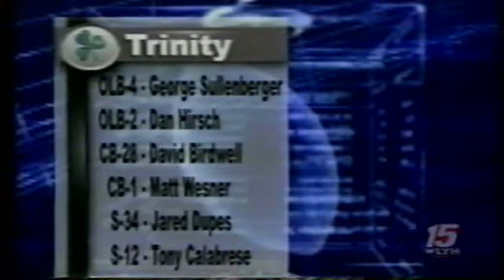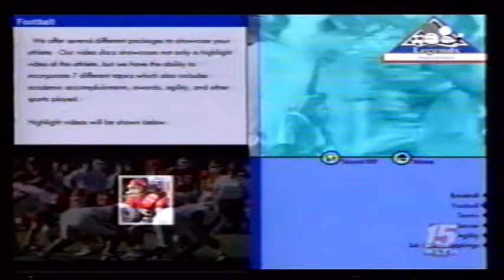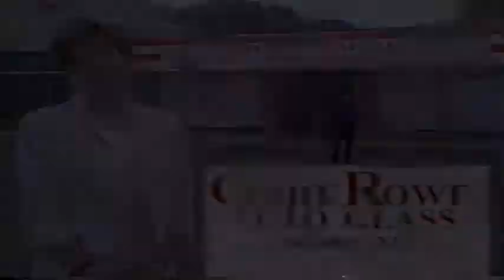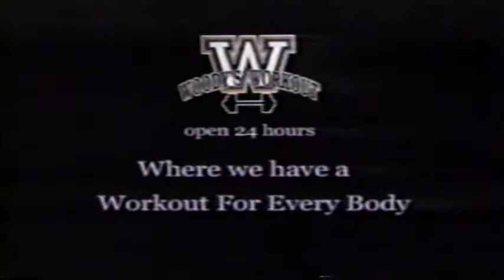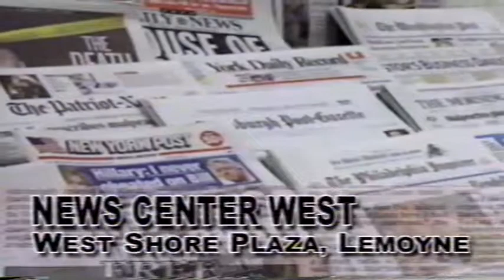2003.10.04 - (1H) - Trinity @ Milton Hershey (Football - 1H)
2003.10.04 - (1H) - Trinity @ Milton Hershey  (Football - 1H)